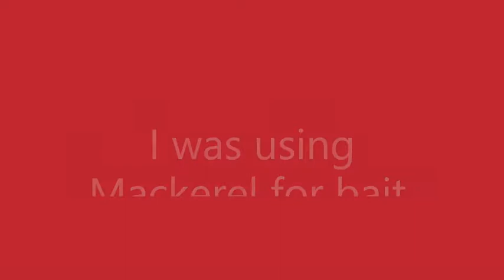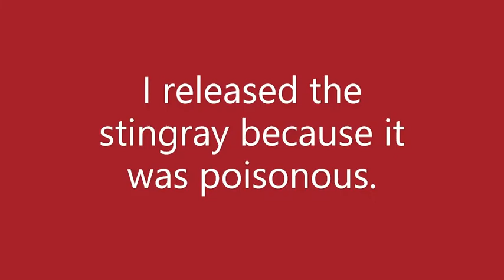Harbor Island fishing stingray!!! Quarantine fishing!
Fishing equipment

The fishing pole I was using is a surf rod called Fenwick Atlantic Stik Fenglass
and Reel called Shimano Sedona 4000 FT

The fishing line I was on is a
 10-pound test

The fishing rig  I was using on bait is
Dropper Loop

The bait I was at Harbor Island is Mackerel.

The hooks I was using on live bait is
Circle hook size 2

Smooth and cool - smooth and cool (Music Non-Copyrighted)